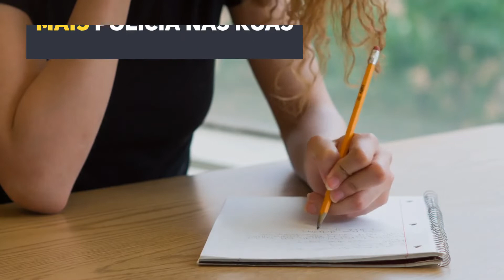Bogotá, elege Claudia Lopez como sua primeira prefeita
Claudia Lopez, ex-senadora e candidata a vice-presidente, obteve cerca de 35% dos votos. Ela é uma política abertamente gay e se tornou um símbolo da luta contra a corrupção no país.

Você acha que o mundo terá políticos cada vez mais diversos?